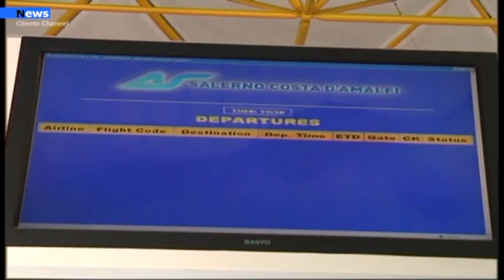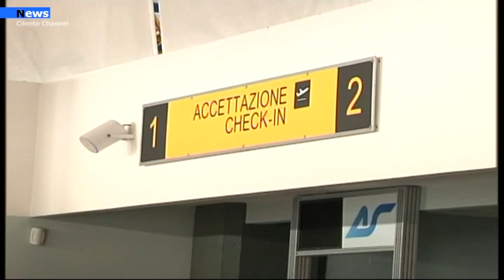Salerno, Viabilità a servizio dell'Aeroporto Costa d'Amalfi, quasi ultimati i lavori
La Provincia di Salerno prosegue i lavori, che ormai sono in fase di ultimazione, di ampliamento della sede stradale a servizio dell'Aeroporto Costa d'Amalfi.“Questi lavori sono fondamentali - dichiara il Presidente della Provincia Michele Strianese - perché a breve consentiranno un rapido collegamento dell'area aeroportuale con la SP 417 detta "Aversana", la SS 18 e l’uscita autostradale Sa/Reggio Calabria